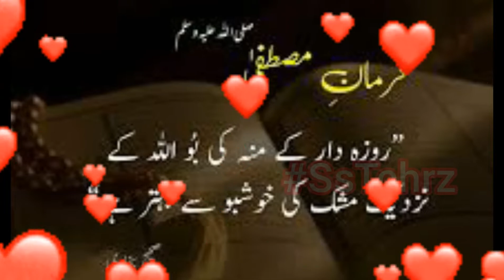Ramadan Ka Chand Mubarak | Ramadan Mubarak WhatsApp Status | Ramadan Kareem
Ramadan Ka Chand Mubarak | Ramadan Mubarak WhatsApp Status | Ramadan Kareem | Ramadan Status | Ramadan Kareem Status | Ramazan Mubarak Status | Assalam o Alaikum | Subha Bakhair | Jumma Mubarak

Ramazan Mubarak | Ramadan Ka Chand Mubarak | Ramadan | WhatsApp Status | Ramazan Karim